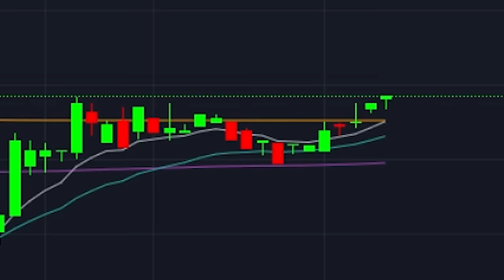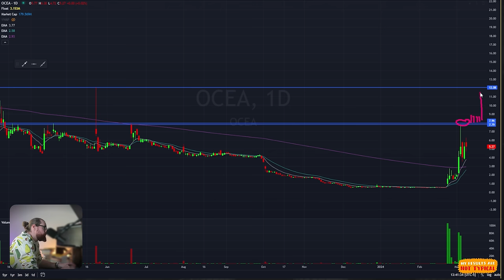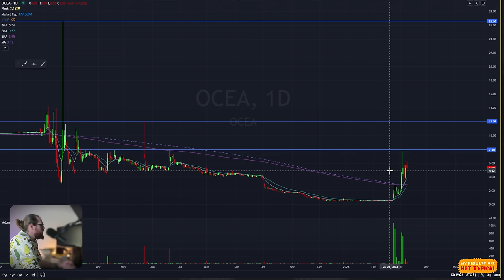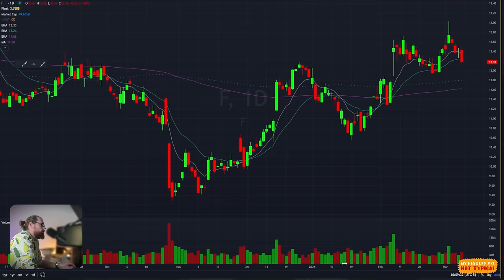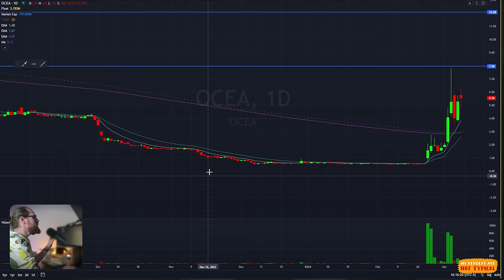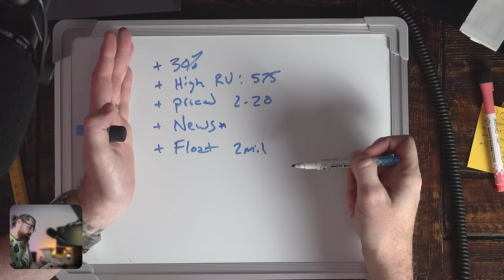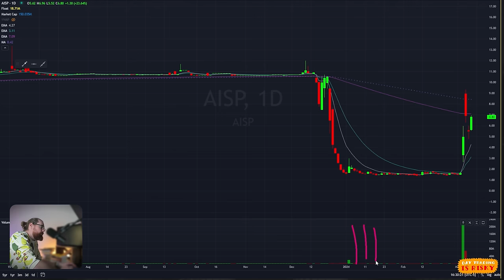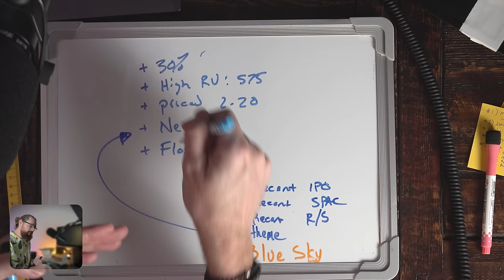TOP 5 Day Trading Mistakes YOU NEED TO KNOW!!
Grab a copy of "How to Day Trade: The Plain Truth" 🍏